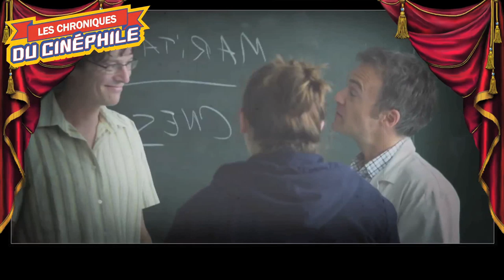LCDC - 100 Kilos d'étoiles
Chronique critique sur la sortie d'une comédie dramatique en forme de teen movie tout à fait sympathique, mais surtout, très surprenante dans le genre, "100 Kilos d'étoiles"